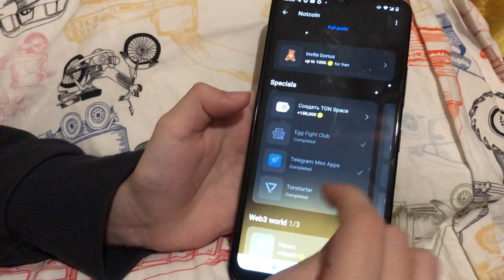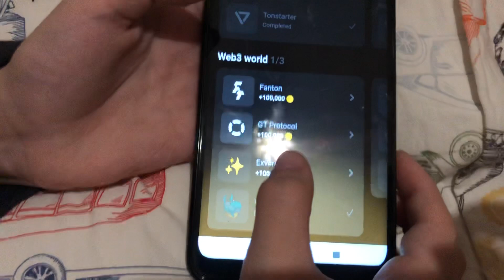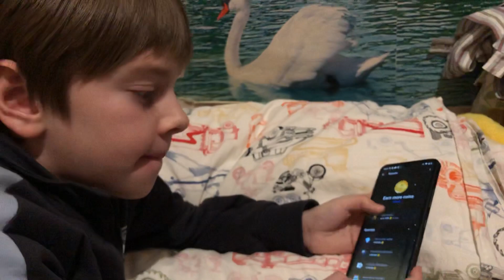AMONGUS💎“СЕКРЕТНЫЙ СКИН” Notcoin БЕСПЛАТНО!!! 24.01.2024🌟amongus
Что такое НОТКОИН:

Забираем возможные 100$ за пару минут работы

Как получить 1 МЛН монет за 5 минут⬇️

А Вы знаете что 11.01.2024 BingX заявили о возможном листинге Notcoin так что забираем максимум

2️⃣ Нажимаем «старт» и заходим в игру где собираем поинты✅

Чтобы заработать дополнительные поинты без рефералов нам нужно

Внутри игры переходим в раздел «Earn» и открываем все задание за которые дают по 100к монет

В видео сейчас покажу как мы это сделали, все максимально просто!!!

Даже не надо Выполнять до конца, достаточно перейти по ссылке и задание будет засчитано✅

Таким образом за 5 минут можно выполнить все задания и получить более 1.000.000 монет без клацаний и рефералов

🍋1М монет уже могут принести неплохую сумму после выхода, так что обязательно пробуем мы и Вам рекомендуем

А вдруг это валюта будущего кто знает
Мы клацаем, ведь это шанс заработать без вложений!

На этом канале каждый день наш путь в ноткоин, фишки и обновления!

Ребят регистрируйтесь по нашей ссылке

И копите тоже до 2 млн чтобы перейти в эту лигу!!! Нам это удалось сделать за 5 дней!!!

И у Вас тоже получится!!!

Что такое ноткоин? Основные термины тут ниже и сейчас наш путь на дням выпуски и ссылки на видео:

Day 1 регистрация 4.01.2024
Сразу купили за 20.000 робота и теперь он зарабатывает +- 250.000 монет в день пока мы не заходим
Day 2 копим монеты и прокачиваем
Day 3 копим монеты и прокачиваем чтоб можно было за 1 касание получать 10 ноткоин
Day 4 копим монеты чтобы купить Galleon Coin
Day 5 копим монеты чтобы перейти в уровень Gold league

Day 6 «Что такое Notcoin?»

Day 7 «Купили за лям Galleon Coin, зря?»

Day 8 «Что такое Galleon Coin»

Day 9 «Функция для команд»

Day 10 «Мы перешли в Platinum Liga»

Day 11 «КОНКУРС МЕМОВ+ Смотри где взяли бонус 500.000 ноткоин»

Day 12 СПЕЦИАЛЬНЫЙ ВЫПУСК! КАК ПОЛУЧИТЬ 1 млн монет НОТКОИН ЗА 5 минут без клацания, смотри и делай!

Day 12  Волшебная Валюта ГАРРИ ПОТЕРА теперь в Notcoin? 🧙‍♀️🪄?

Day 12 Сколько будет стоить монета Notcoin при листинге? Мнения экспертов

Day 13 Specials (Telegram Mini Apps)
Day 13 Specials (Создать TON Space)

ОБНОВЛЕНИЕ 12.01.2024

Day 14 💎
Day 14 БАГ В НОТКОИН? Монеты майнятся в обратном направлении!!!

Day 15 NOTCOIN ВСЕ ФИШКИ🌟ГАЙД ДЛЯ НОВИЧКА 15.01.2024

Day 19💎
Мы ничего не зарабатываем или нет? (Перевод с англ)
Новый видео ролик NOTCOIN! Это намёк? Что думаете?
! 2 смешных видео от Ноткоин! СОЗДАЛИ TON SPACE, БОНУС 150.000

Day 20 ОГО! ЛИСТИНГ NOTCOIN?🌟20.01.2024 НОТКОИН ПРОВОДИТ ОПРОС: Чеканить $NOT

Day 21 NOTCOIN-подарок!🎁
100.000 notcoins🌟
Для Telegram Premium + 900К💎NOTCOIN

Day 21 ОБНОВЛЕНИЕ КУПИЛИ СКИНЫ ПИЦЦА И ПЕЧЕНЬКО!

Day 23 КАК ЗВУЧИТ НОТКОИН? ВПЕРВЫЕ! МУЗЫКА NOTCOINS 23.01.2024🎙🎼🎹

Day 24 Секретный Скин Amongus

Notcoin — это виральная игра-кликер, в которой вы зарабатываете монеты, нажимая на экран.

Лиги
Чем больше монет ты заработаешь, тем выше будешь в лигах.

Boosts
Получай бусты и выполняй задания чтобы получить больше ноткоинов.

Frens
Пригласи кого-нибудь, и вы оба получите бонусы. Помогите другу перейти в следующие лигу, и вы получите ещё больше Notcoin бонусов.

Squads
Telegram-каналы и группы — это Squads, присоединяйся к ним, чтобы играть вместе с другими. Приглашенные в сквод по твоей ссылке засчитываются как твои рефераллы.

Wen
Никто не знает, будет ли выпущен Notcoin токен и когда это произойдёт. Никто не знает, будет ли он что-то стоить или нет.

И в этом вся прелесть.